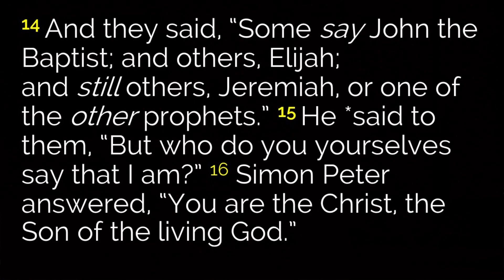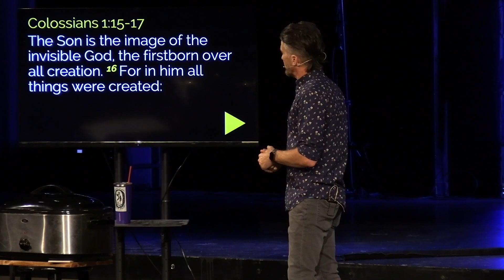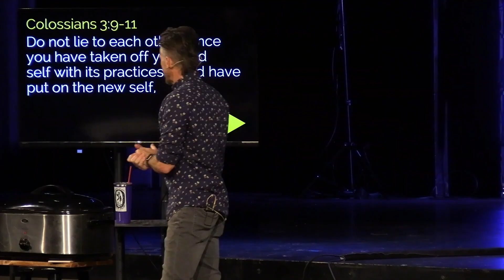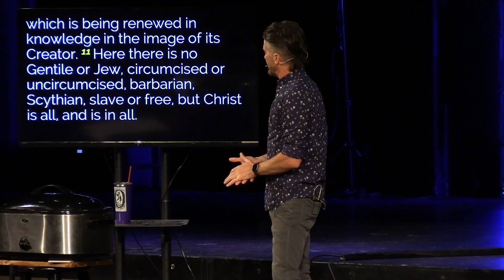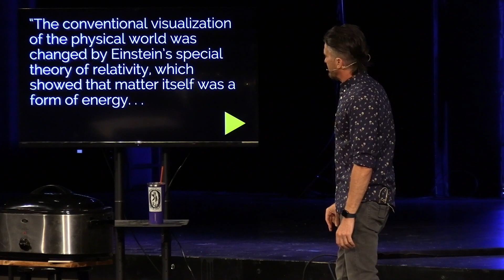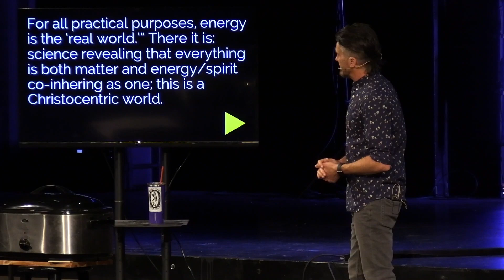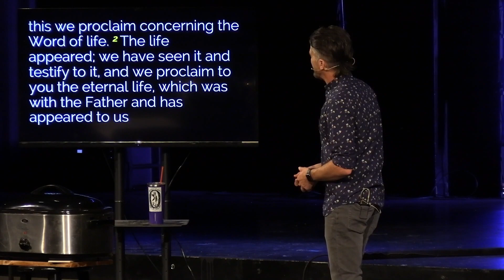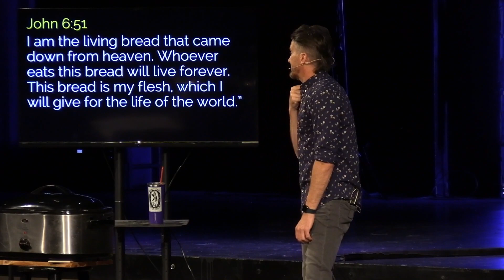I Am the Living Bread - Sacred Space, week 2